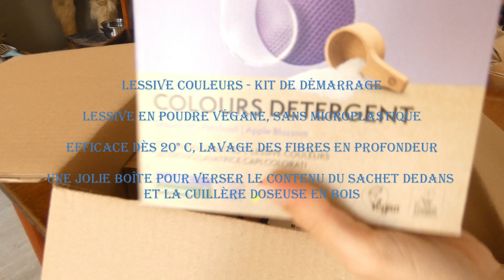ROUTINE MENAGE SALLE DE BAIN 🛁🫧✨️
Hello, on se retrouve pour le nettoyage hebdomadaire de la salle de bains et aujourd'hui je teste pour la première fois la marque everdrop.
J'apprécie particulièrement le côté écologique, réutilisable et produits naturels. Je suis satisfaite de l'efficacité et du rendu !

Petit rappel des produits présentés :
Nettoyant salle de bains + spray en plastique recycler
Gel WC  + bouteille en plastique recycler
Pastilles WC + bocal en verre
Lessive couleurs + boite et cuillère doseuse en bois